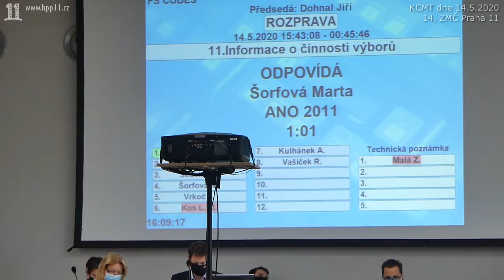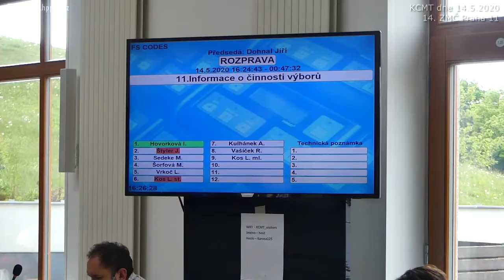45.Mgr. Hovorková (HPP 11) opět upozorňuje na porušování JŘ, M. Šorfová by měla odpovědět ihned